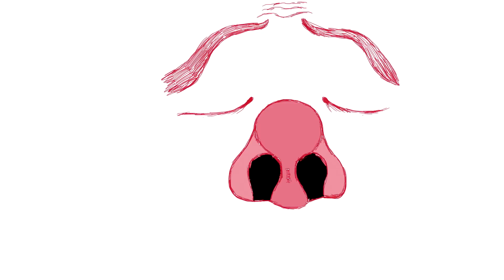MIXED UP - Animation by Micah Buzan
Psychedelic Animation and song by Micah Buzan.

Featuring a Shapeshifting Monk and Maneki Neko singing karaoke!

LYRICS:

keep your eye on the ball
the coach is always watching
but i don't really care about that
i'd rather look for crickets in the grass

i used to think people were silly
but now i know i'm all mixed up

in high school some girls were so pretty
and the boys always talking about their bodies
one girl wanted to do things with me
but i'v always felt kissing was unsanitary

the way we make people
when we put our bodies together

in a way we live forever
to be reused by plants and animals

ABOUT MICAH BUZAN:

I'm a self-taught animator and musician. I learned animation by making music videos for my songs in 2009.

In 2013, I animated a music video for The Flaming Lips and have worked on other band’s videos since then. My animation for Moon Duo has been featured on Cartoon Network's Adult Swim.

Experimentation plays a big role in my animation. I’m influenced by a wide range of animation styles – from anime films like Spirited Way and Akira, to Walt Disney’s Steamboat Willie and Fantasia.

My music is inspired by experimental rock bands, electronic, psychedelic, and retro video game soundtracks. I play all the instruments in my songs. I also record and mix the tracks. I like to have as much creative control as possible over what I produce.